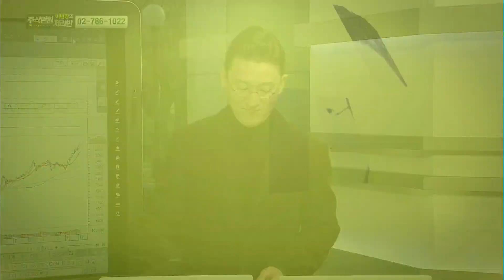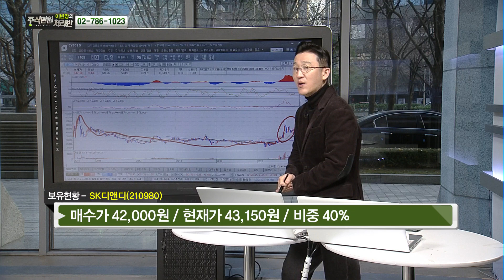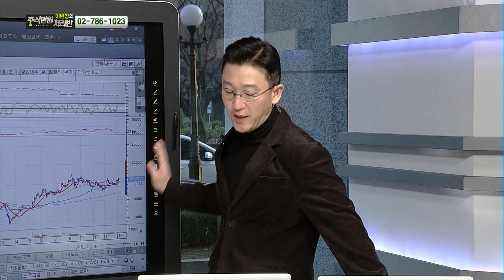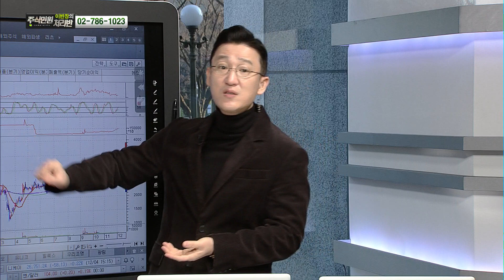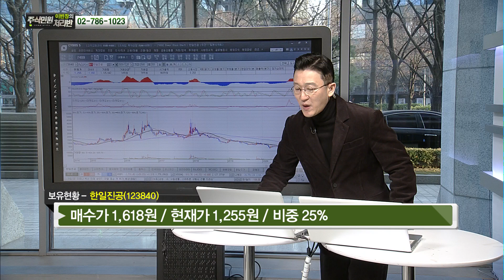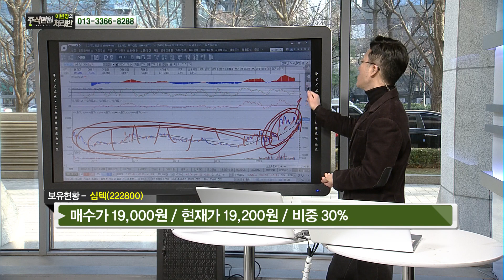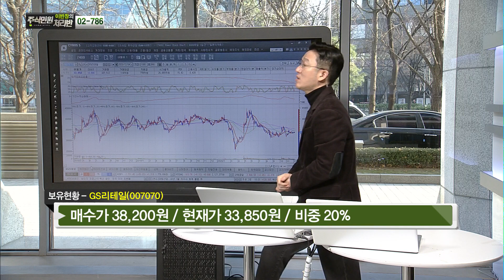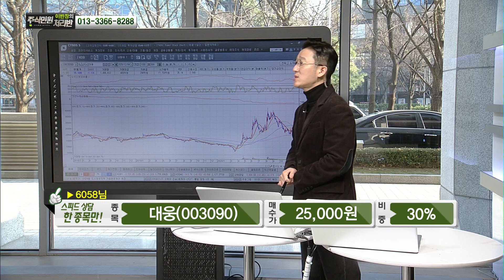[이반장] SK디앤디, 코리아센터, 한국파마, 올릭스, 한일진공, 동국제약, 콜마비앤에이치, 셀트리온, 케이엠더블유, GS리테일 外 / 머니투데이방송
12/05 이반장의 주식민원처리반